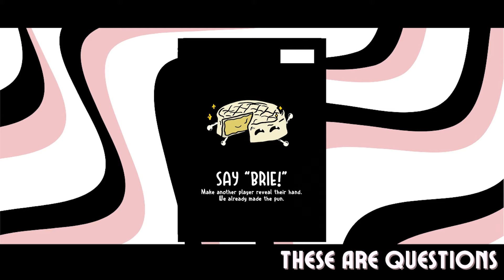Melissa Chin - These Are Questions Season 4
Welcome to These Are Questions Season 4! Today's guest is an actor, photographer, and model. Please welcome Melissa Chin.  Listed below is her information along with my medias.

Opening Video:
What is These Are Questions:
These Are Questions is the internet show where Stephen interviews people about things, life, and such not. It is a show where Stephen asks prominent people about their careers & aspirations all while asking a mix of questions that are borderline idiotic and randomly stupid unannounced to them. Episodes for season 4 release every Monday, Friday and select Wednesdays from September 5th to October 14th at 1PM EST .